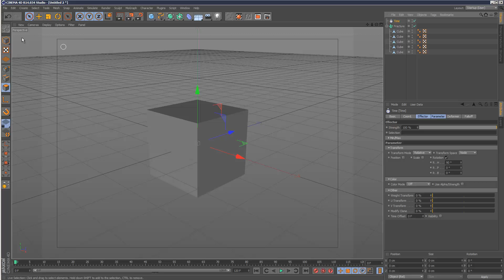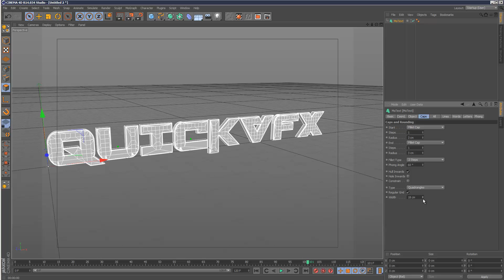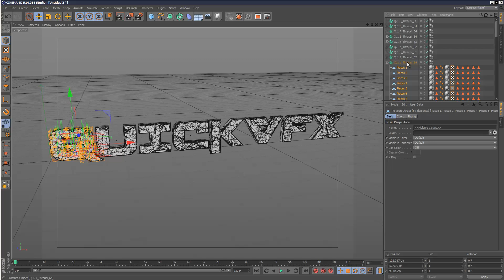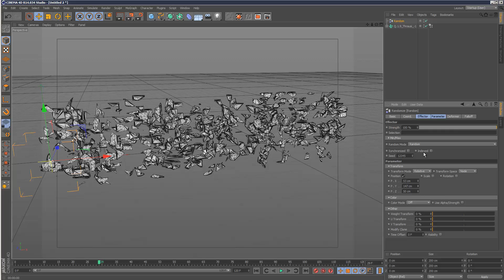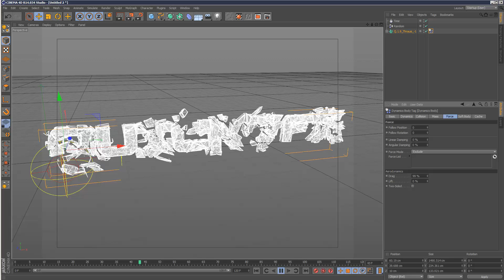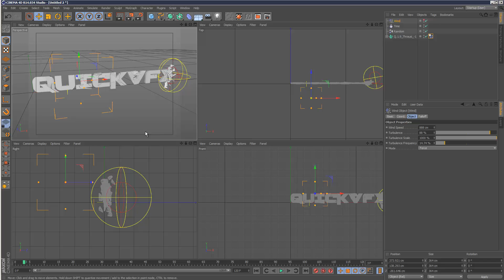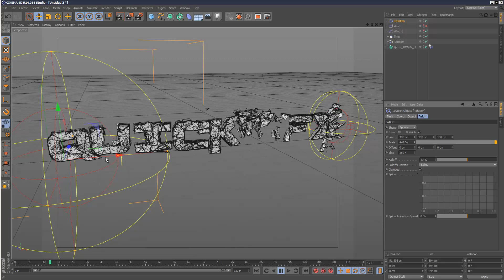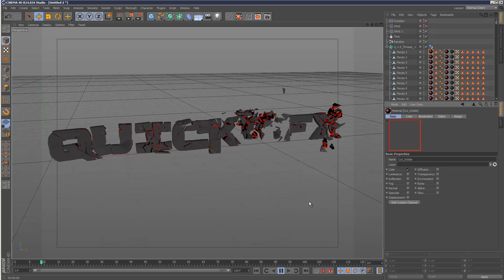Cinema4D Tutorial: Understanding the Fracture Object + Thrausi (Beginner)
If you found this tutorial useful, you can We take a quick look at the fracture object and the Thrausi plugin